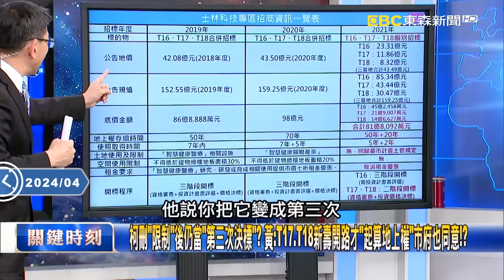柯刪「限制」後仍當「第三次決標」？ 黃：T17、T18新壽開路才「起算地上權」市府也同意！？【關鍵時刻】20240426-6 劉寶傑 黃暐瀚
柯刪「限制」後仍當「第三次決標」？ 黃：T17、T18新壽開路才「起算地上權」市府也同意！？